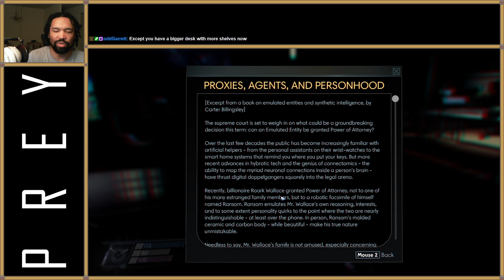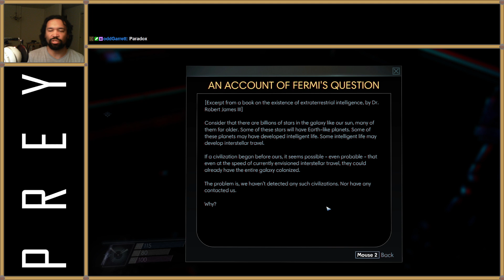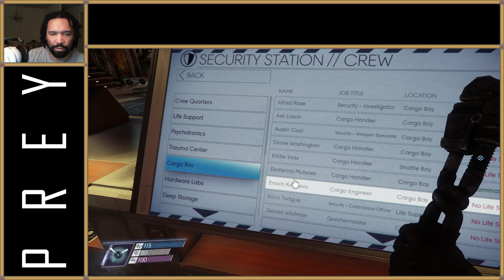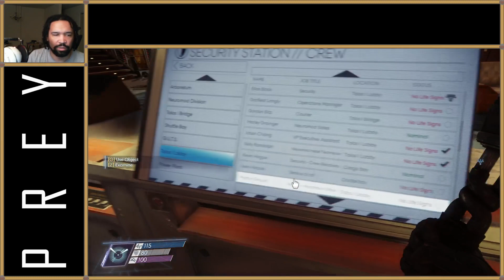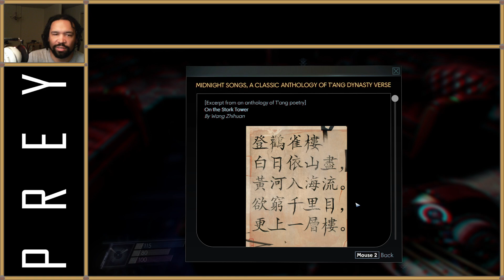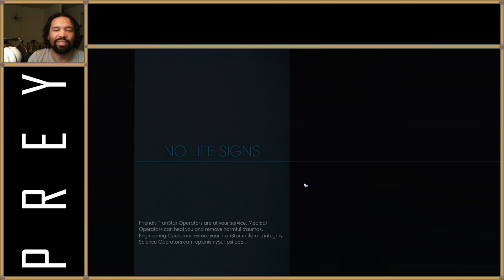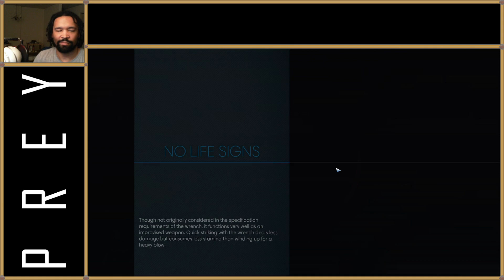Prey Part 14